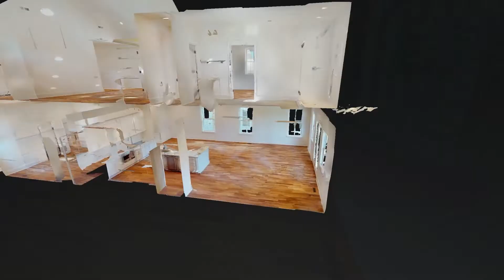2221B Carter Ave Nashville TN 37206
2221B Carter Ave Nashville TN 37206 | Allen Perry

2221B Carter Ave Nashville TN 37206 | Allen Perry

2221B Carter Ave Nashville TN 37206 | Allen Perry